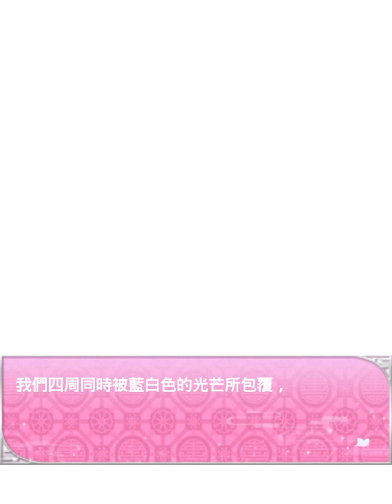戀星水滸傳【李俊】篇-結局〈練星之幕〉(CG)(其他結局請看影片說明)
無配樂，請搭配自己喜歡的音樂觀看。